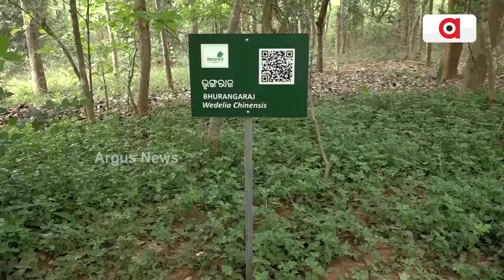ଚାଲ ବୁଲି ଯିବା ଆନନ୍ଦବନ || Ananda Bana || Bhubaneswar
ଚାଲ ବୁଲି ଯିବା ଆନନ୍ଦବନ । ଆବେଗର ଗନ୍ତାଘର, ଆକର୍ଷଣର ଗନ୍ତବ୍ୟସ୍ଥଳ, ଅନୁଭବର ଆବାସ । ଯେଉଁଠି ପ୍ରକୃତି ଶୁଭାରମ୍ଭ କରିଛି ସୌନ୍ଦର୍ଯ୍ୟର ନୂଆ ଷ୍ଟପେଜ। ଆଉ ସେ ଷ୍ଟପେଜରୁ ଜଙ୍ଗଲ ଯାତ୍ରା କରୁଛନ୍ତି ଆମ ପରି ମଣିଷମାନେ, ପ୍ରକୃତି ପ୍ରେମରେ ମସଗୁଲ ଥିବା ପ୍ରକୃତି ପ୍ରେମୀମାନେ ।